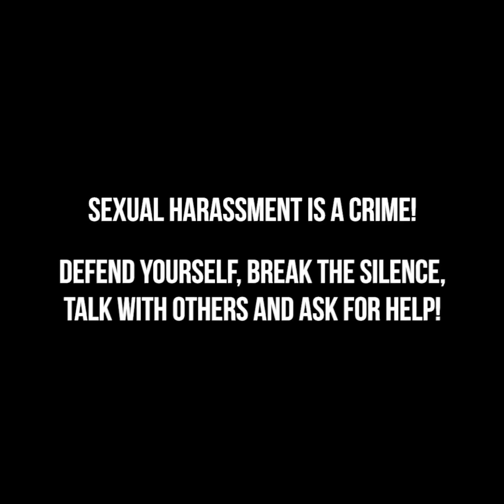24 ASTUCES QUI VONT TE SAUVER LA VIE LORS DE SITUATIONS STRESSANTES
COMMENT FAIRE FACE AU STRESS

C’est une tache très difficile de rester calme dans une situation extrême. Savais-tu que le stress peut endommager ton cerveau ? Nous avons tellement l’habitude de stresser que nous pensons que cela est normal d’être stressé tous les jours. Nous partageons quelques astuces importantes pour réduire le niveau de stress et faire face aux situations extrêmes. Connais-tu la manière la plus rapide de réduire le niveau de stress sans médicaments ? Suce ton pouce lors des temps de crise ou de stress. Cette habitude vient de l’enfance et fonctionne parfaitement.

Toutes les filles devraient apprendre des techniques d’autodéfense pour se débarrasser d’un sentiment de stress lorsqu’elle marche toute seule la nuit. Nous avons préparé une compilation utile de techniques d’autodéfense. Tu devrais connaître les points les plus vulnérables : yeux, nez, gorge, torse, genoux et entrejambe. Tu devrais frapper l’agresseur sur ces points pour le paralyser et tu auras suffisamment de temps pour t’échapper. Regarde attentivement notre vidéo étant donné que nous avons récolté les mouvements les plus efficaces pour t’échapper d’une agression.

Découvre des astuces utiles pour n’importe quel problème : transforme un sac poubelle en un imperméable ; fabrique des pantoufles à partir d’une boîte en carton ; transforme un sac en plastique en une couche d’urgence ; fabrique un masque de protection à partir de mouchoirs ; fabrique un bol pour nouilles à partir d’une assiette en papier et de fourchettes en plastique. Fais attention aux astuces médicales : soigne les hématomes en utilisant un œuf dur ; retire une écharde en utilisant une allumette en feu ; la peau de banane peut soigner les piqûres de moustiques ; mélange des clous de girofle et de l’huile d’olive pour soigner les maux de dents.

Horodatage :
00:09 Astuces pour soulager le stress
00:44 Imperméable DIY
03:11 Pantoufles en carton
05:42 Leçons d’autodéfense